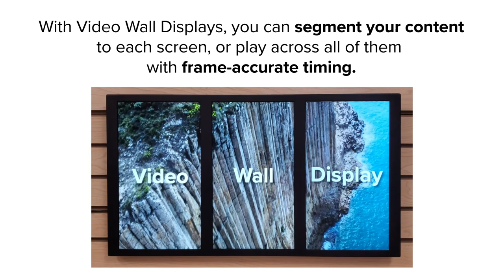Video Wall Displays by Bluefin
Maximize your digital signage real-estate by going beyond the same old rectangle.  Video Wall displays combine multiple high-definition LCDs into a single digital space powered by the BrightSign HS144 integrated player.  Segment your content across each display, or seamlessly present ultrawide content and super high resolutions.